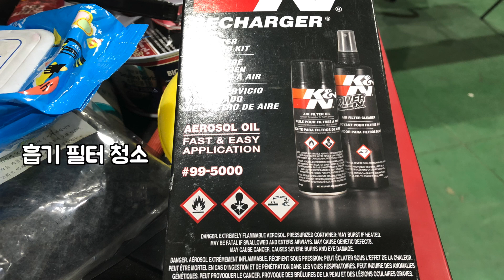할리데이비슨 셀프 정비의 달인 - 구독자를 만나다 #1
구독자를 만나고 보니 셀프 정비의 달인!